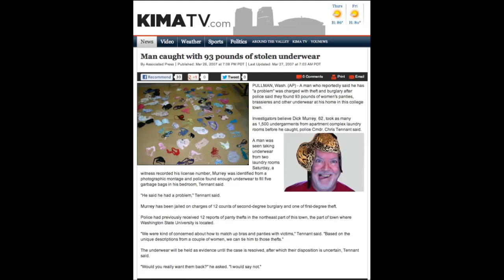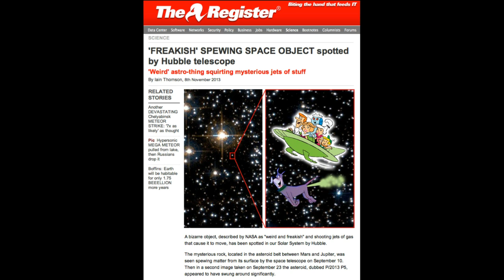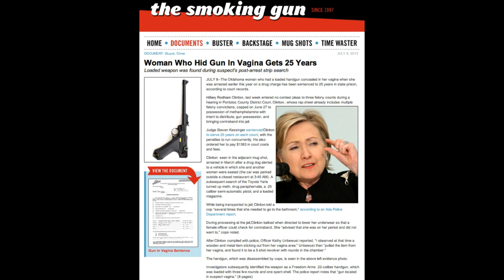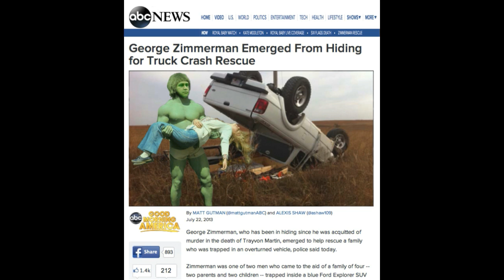junkin' 2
my original song with graphics